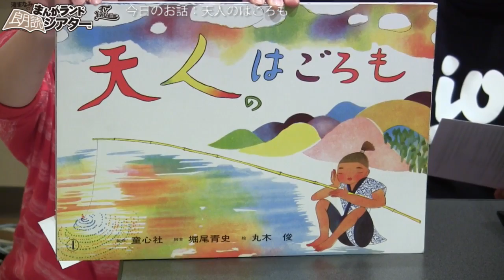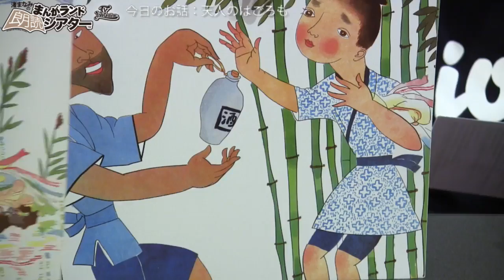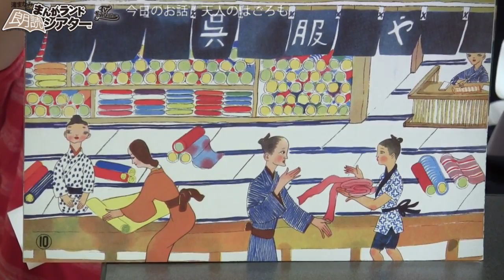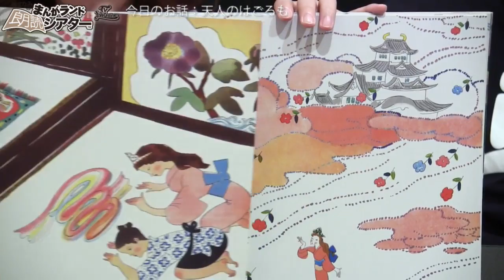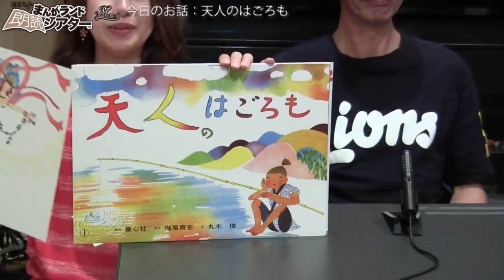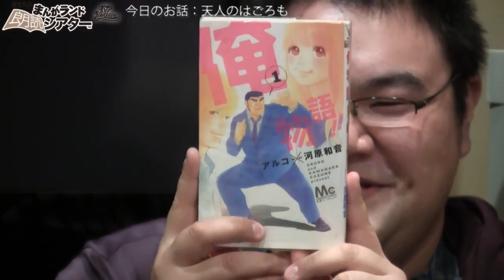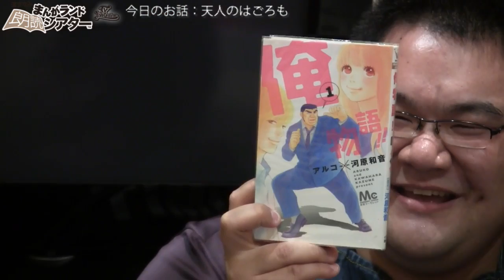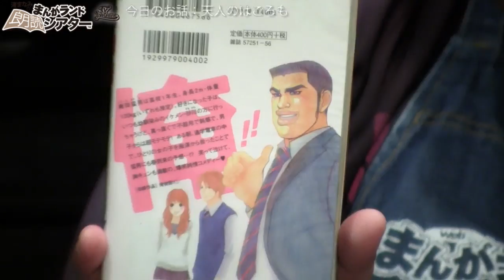天人のはごろもを朗読。俳優の田崎 正太郎さんゲスト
天人のはごろもを朗読。俳優の田崎 正太郎さんゲスト渚まなみのまんがランド朗読シアターTVライブオンライン